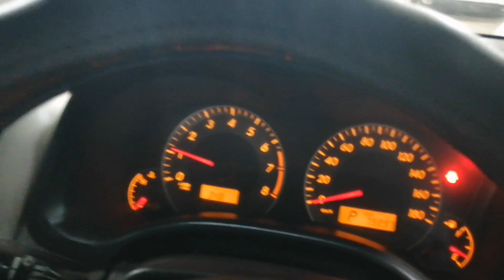ফ্রেশ TOYOTA AXIO 2010 গাড়ি দেখুন // Used TOYOTA AXIO 2010 Car Price In Bd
ADRISHA CAR CENTER
151 Jafrabad ( Beribadh)
Mohammadpur, Dhaka